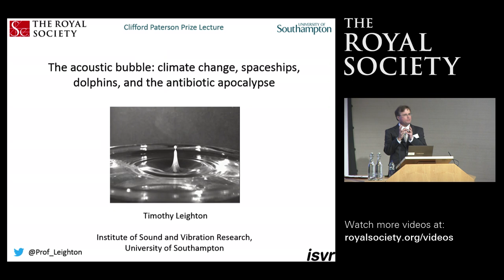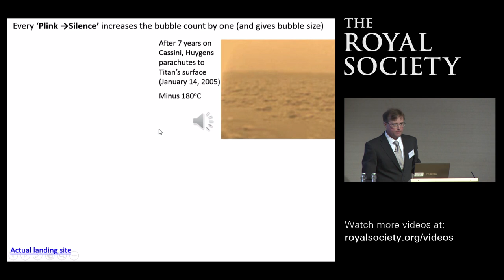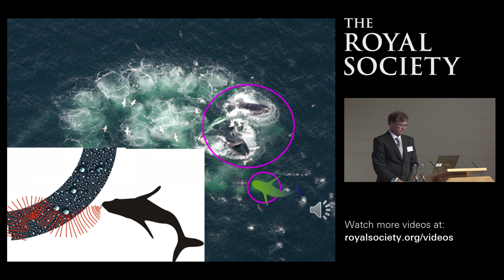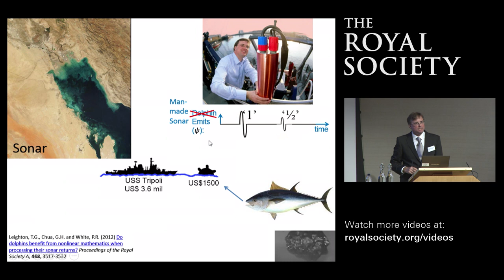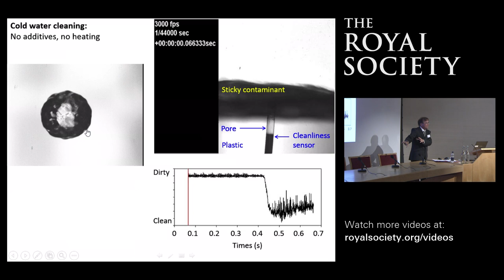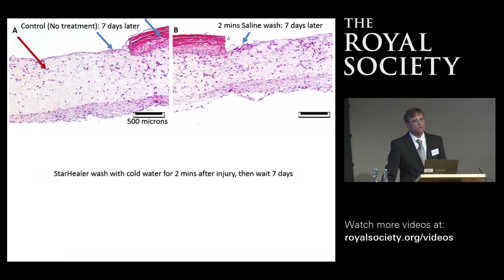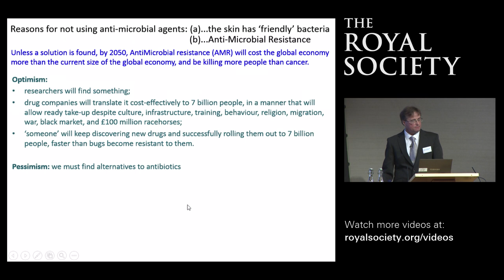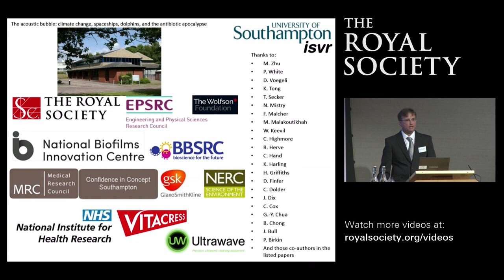The Acoustic Bubble: Climate Change, Spaceships, Dolphins, and the Antibiotic Apocalypse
The Clifford Paterson Lecture 2018 given by Professor Timothy Leighton FMedSci FREng FRS

Gas bubbles submerged in liquids are powerful sources and scatterers of sound fields. These effects are used to count bubbles; for example, the sound emitted by bubbles by the breaking waves of the ocean helps track atmospheric carbon transfer between the ocean and the air. Sound can also track methane released from the seabed into the atmosphere.

In this talk, Professor Timothy Leighton discusses how these methods are implemented, and can further be used to predict sounds of liquid methane lakes on Titan, returning to Earth to explore the interaction between sound and bubbles used by whales and dolphins. Professor Leighton also looks at the potentials of bubbles and acoustics to combat infections in the fight against antibiotic resistance.